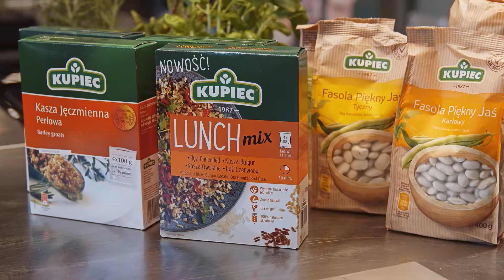Warsztaty dla Ambasadorów marki Kupiec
Klient: Kupiec
Prowadzenie projektu: Brandma
Realizacja: Krotofilm
Styczeń 2020